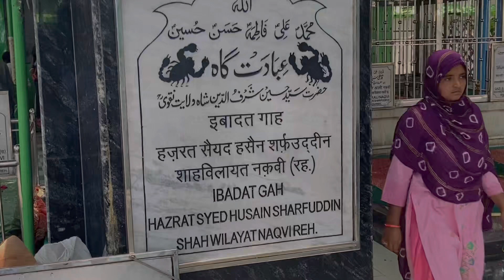Shah wilayat sahab ki Dargah| Mango Farm | Syed Vlog Part-02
Bichhu wali dargah
Bichhu hath me lekin katega nahi
Qudrat ka qarishma

This is vlog is only for you guys
and give your suggestion in comments

Instagram id

Facebook id

Snapchat id

Yaaroon_kayaar